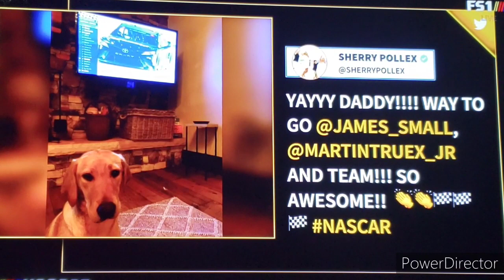2020 Blue-Emu Maximum Pain Relief 500 Reactions